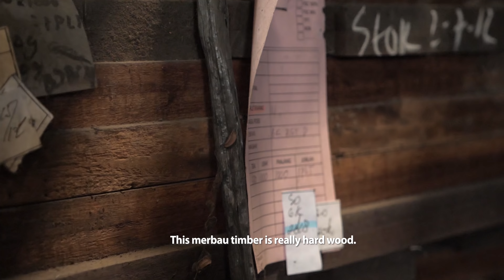Wood-Mizer | LT15 Sawmills Improving Timber Yields in Indonesia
By upgrading to an affordable LT15 Wood-Mizer sawmill, these Indonesian timber producers are able to reduce their production process from three steps down to two, while getting more profits from their logs and reducing labour costs at the same time.

“The company is producing door jambs and exporting to China and India. They cut mostly merbau timber and also some mahogany. They are really happy with the LT15’s performance,” Richard said. “Especially with the surface quality. In a few months, they will have a total of four Wood-Mizer machines. Three LT15s, and one LX100 sawmill.”

“In Indonesia, and especially in Surabaya, sawmillers are still using vertical bandsaws,” Richard Soegitanto said. “The narrowband horizontal sawmill is not as common here. A big, wide sawmill is faster and narrowband is slower. But when it comes to precision and recovery, the narrowband is better…and the recovery is much, much higher.”

“Timber is getting more expensive. We have a lot of customers who are cutting teak, merbau, and Indonesian rosewood – which are all expensive timbers. So they want to make sure that every cut saves as much timber as possible.”